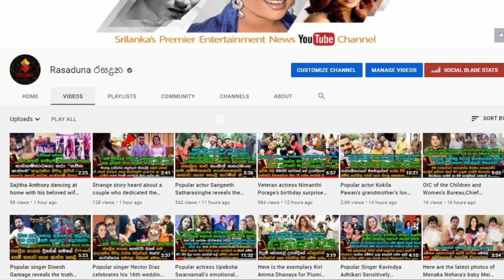Akila came home after two months | Akhila dhanudhdhara Family | Saki Aranya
වීඩියෝ සහිතයි
රූගත කිරීම් ඉවරවෙලා මාස දෙකකට පස්සේ ගෙදර ආපු
අකිලව අල්ලගෙන එමියි චූටි සකී දෝණියි තාත්තට කරන වැඩ බලන්නකෝ.  Akila came home after two months | Akhila dhanudhdhara Family | Saki Aranya